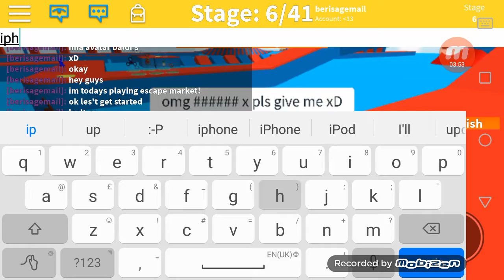Roblox | Escape Market obby!